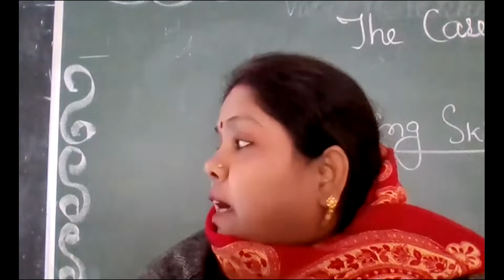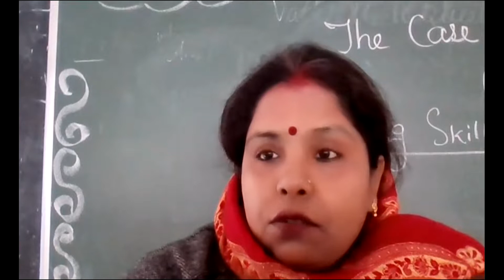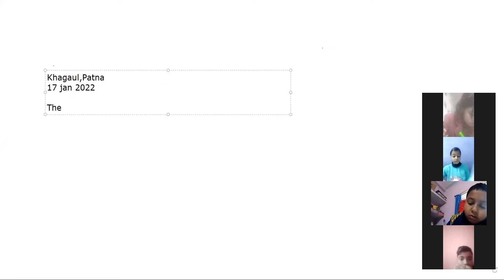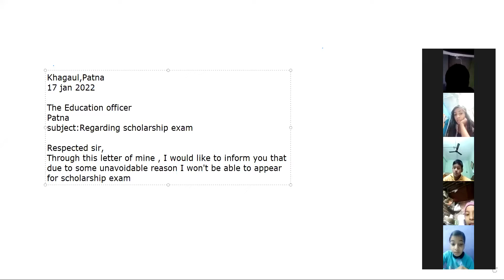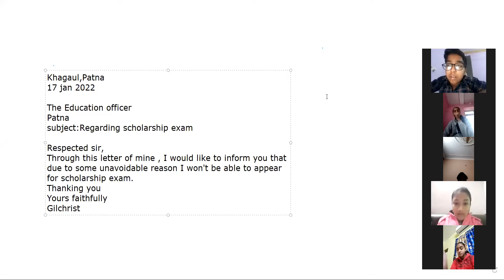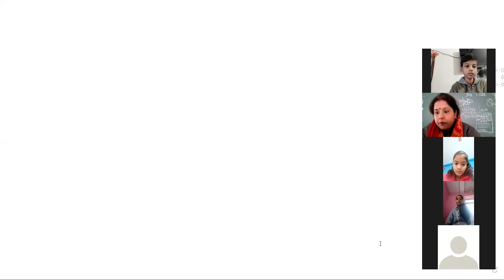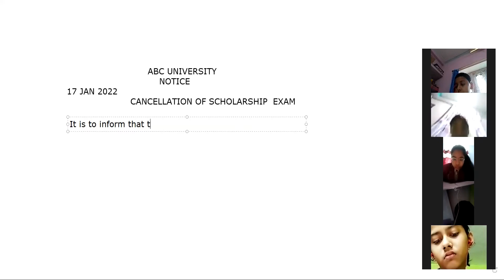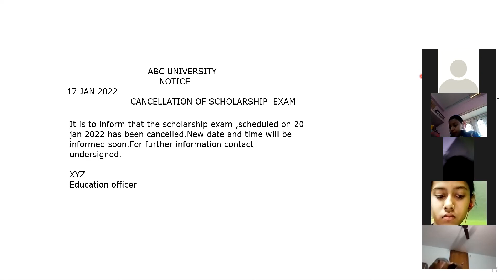writing skills of case of